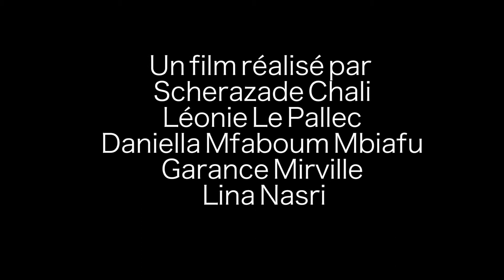Cinéma - Niveau 2 - Court métrage #5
À travers des exercices pratiques, les TUMOiens abordent la composition des plans, les mouvements de caméra, les techniques de prise de vue et de son.